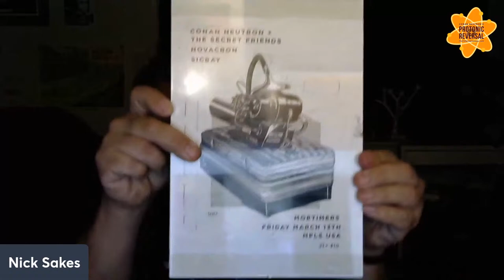Conan Neutron’s Protonic Reversal-Ep310: Nick Sakes (Upright Forms, Dazzling Killmen, Sicbay)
Mr. Sakes's bands stretch from 1990 through the present, including Dazzling Killmen, Colossamite, Sicbay, XADDAX and now Upright Forms! Combining raw aggression with unconventional yet totally memorable form.